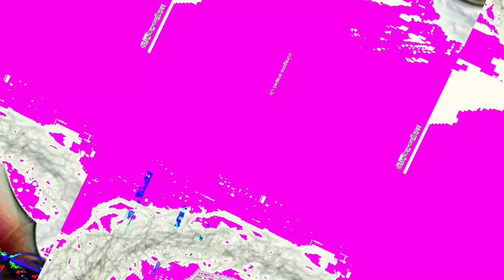[EPILEPSY WARNING] Movie 23 05 22 02h14m16s